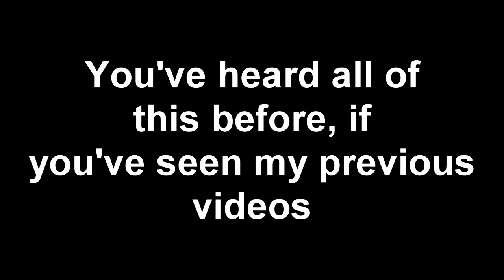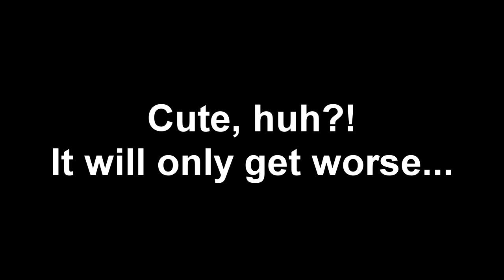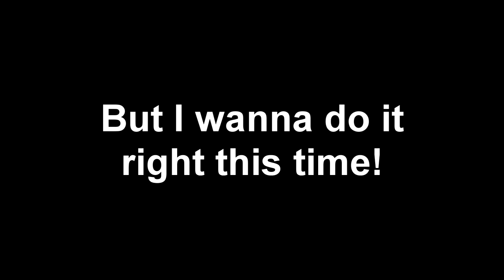How do you create a channel about Great Danes?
I'm making a 3rd video about having a channel on YouTube and what I want my channel to be. It has to be great! And interesting! And themed about Great Danes...

Watch this video to learn a little bit more and to help me set my ugly YouTube record straight. Do you only want videos about Great Danes, or do you want other videos about me as well?

Should I start  a new channel for vlogs that I used to do, should I continue doing live streams - and would you like to see more of my cat Maja?

Oh, and turn on annotations to answer two polls!